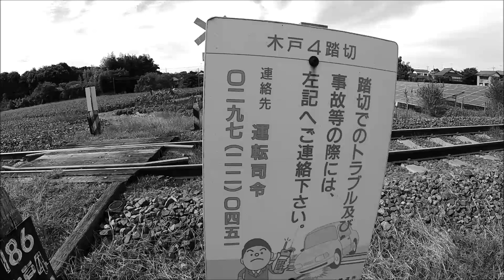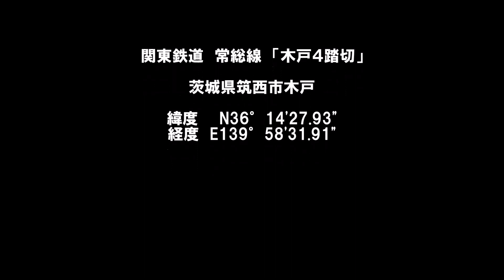踏切ハンター（常総線／#24 木戸４踏切）渡った先はに広い畑…第四種踏切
『インパクト薄いけど動画化、踏切』

常総線の騰波ノ江駅～黒子駅の間にある踏切で、筑西市内。
踏切ハンターが紹介する常総線“最後”の踏切だ。
取手駅から下館駅の順に、
変な場所にある踏切を紹介していたが、
ここが地理的に最後ということだ。
ということで、ここは「畑」踏切。
利用者いなそうだね。
地元の人でもこういうマイナー踏切については、
その存在を知らない人が多いのでは？
ちょっとインパクト薄いけど、
後半は“良い”踏切が無くて苦労したッス。

狩猟的踏切観察…
（その他の踏切写真はHP『踏切ハンター』を見てね！）